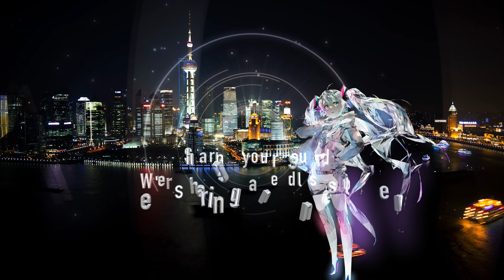Sharing The World feat.Hatsune Miku [ CHINESE VER]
a single from the 3nd album "World Is Wide"

Music and original lyrics b BIGHEAD
Chinese lyrics and vocal manipulation by Crazypen
support by Eji,zalas

—DISC1—
01- Flee feat.Hatunse Miku
02- GOLD COAST feat.Hatsune Miku
03- ISLAND feat.Hatsune Miku
04- I'll SEE YOU feat.Hatsune Miku
05- WORLD IS WIDE feat.Hatsune Miku
06- WE'RE ALIVE feat.Hatsune Miku
07- 390 ATMOS feat.Hatsune Miku
08- DAYO feat.Hatsune Miku
09- THE SOUND IN YOU feat.Hatsune Miku
10- TURN YOUR NAMEfeat.Hatsune Miku
11- FOREVER feat.Hatsune Miku
12- Sharing The World SPANISH VER feat.Hatsune Miku
★- Sharing The World CHAINES VER feat.Hatsune Miku

New Album will first go on sale in Sapporo in February 10.
at KARENT presents Creators Market.